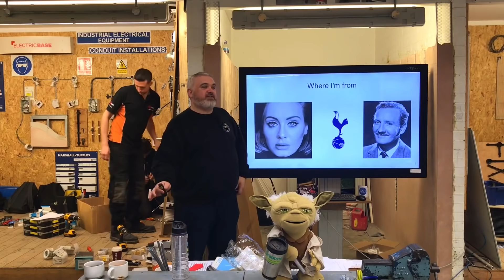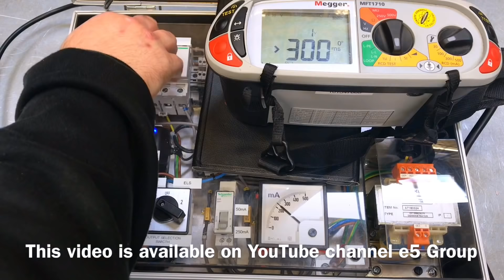Paul Meenan E5 Group Visits the Learners of Tresham College - AC RCD's and DC Currents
We had the great pleasure of having a visit from Mr e5 Paul Meenan.